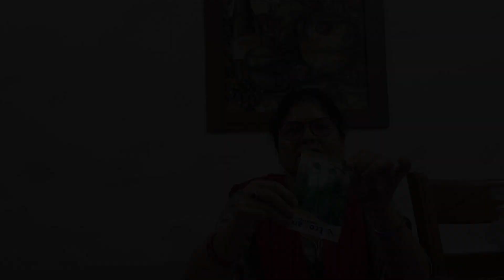SUMMER SEASON VEGETABLE UPDATE || Garmiyon mein ugne vaalii sabziiyan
THIS VIDEO SHOWS THE SUMMER PLANTATION UPADTE AND PRE-REQUISTES   AND TIPS OF PLANTING SUMMER VEGETABLES